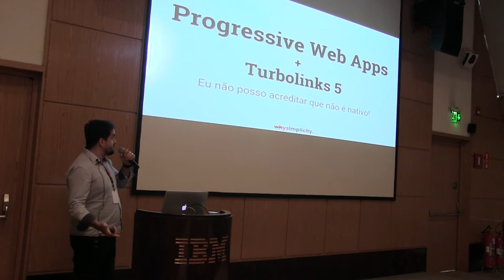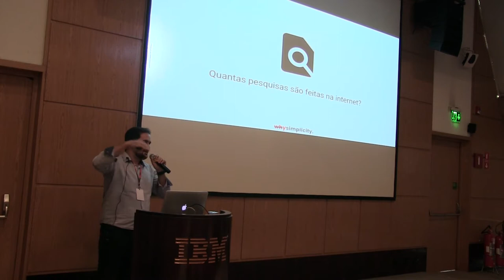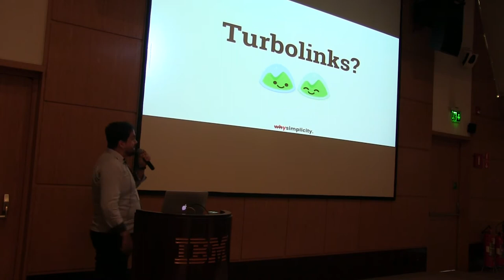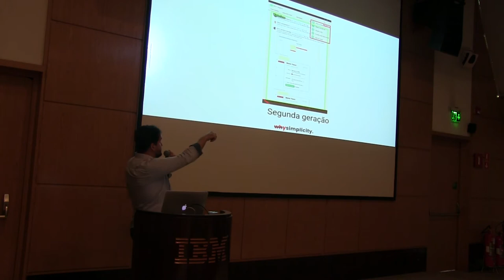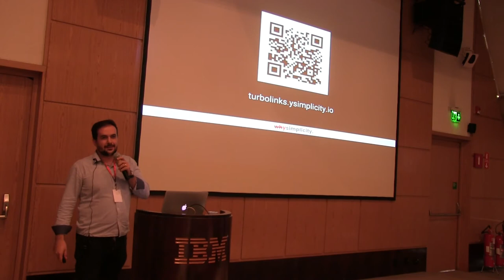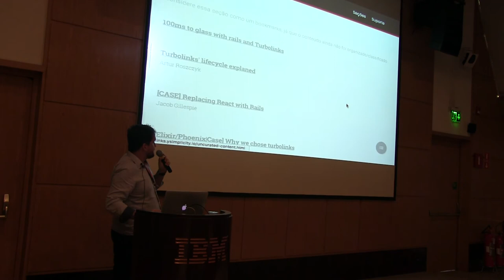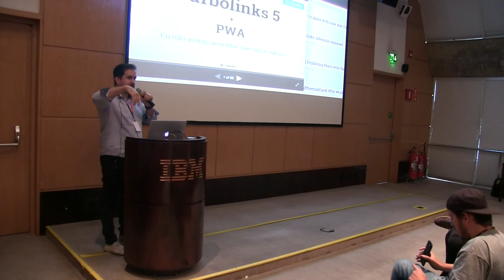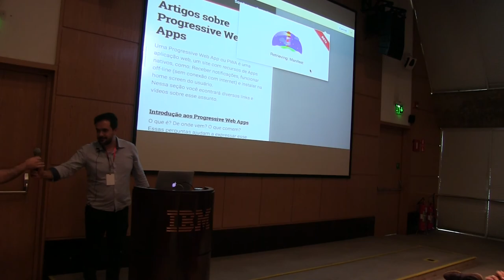Progressive Web Apps + Turbolinks 5 por Rodrigo Serradura